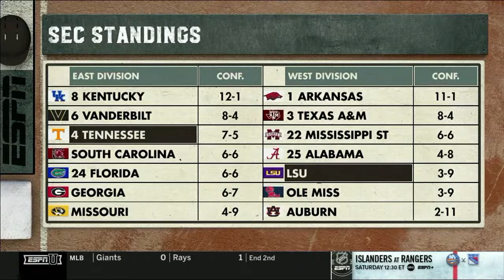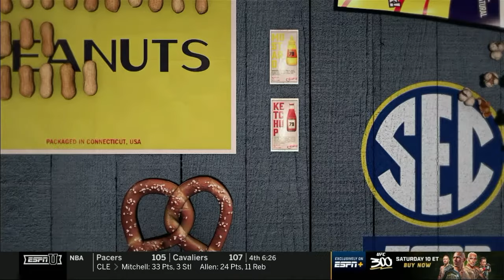#4 Tennessee vs LSU, Game 1 | Tennessee Vols Baseball